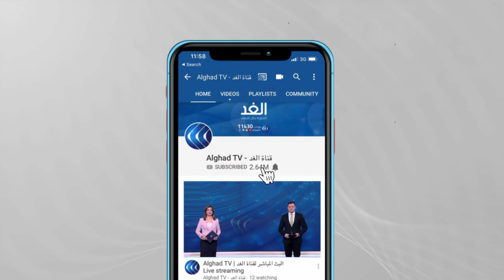اجتماع رباعي يدعو لاستئناف المفاوضات بين الإسرائيليين والفلسطينيين .. مراسلنا يرصد التفاصيل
قال وزير الخارجية المصري سامح شكري إن مصر ترحب بأي جهد لحل القضية الفلسطينية، وإن الموقف المصري ثابت ومستقر بشأن حل الدولتين. وخلال مؤتمر صحفي عقب اجتماع رباعي في القاهرة ضم وزراء خارجية مصر والأردن وألمانيا وفرنسا، أكد شكري أنه يتم العمل على تهيئة الأجواء لإطلاق عملية تفاوضية جادة بين الفلسطينيين والإسرائيليين. من جانبه، دعا وزير الخارجية الأردني أيمن الصفدي إلى موقف دولي لمنع التوسع الاستيطاني الإسرائيلي والاعتداء على المقدسات الفلسطينية. وخلال المؤتمر الصحفي الرباعي في القاهرة، شدد الصفدي على أنه لا بديل عن حل الدولتين لإقامة السلام الشامل والعادل في المنطقة. بدوره، أكد وزير الخارجية الفرنسي جان إيف لودريان، أن الاجتماع الرباعي المقبل سيعقد في باريس، مضيفا أن القضية الفلسطينية هي أساس النقاشات بين الدول الأربع. وشدد على أن حل النزاع الفلسطيني الإسرائيلي هو خطوة مهمة لتحقيق الأمن والاستقرار في المنطقة... المزيد من التفاصيل يتحدث من القاهرة محمد الحمراوي، مراسل الغد مع جومانة هاشم، عبر الفقرة الإخبارية.